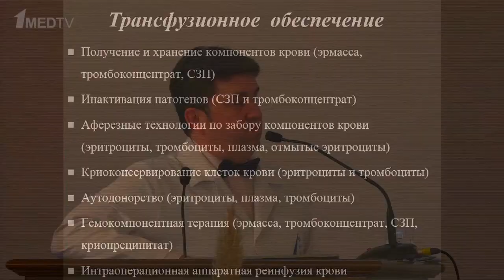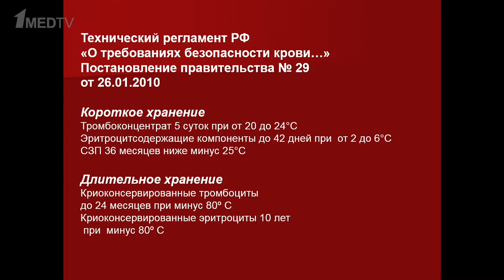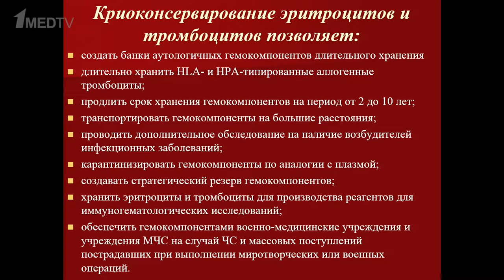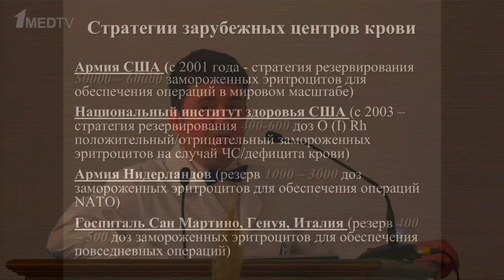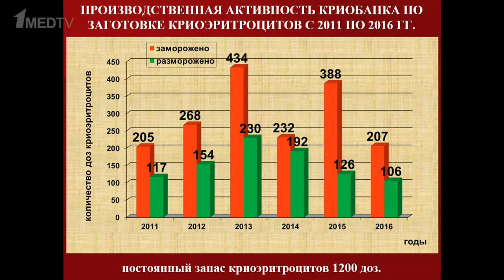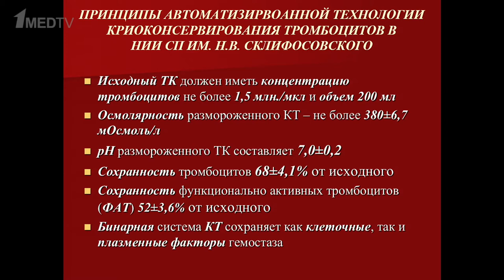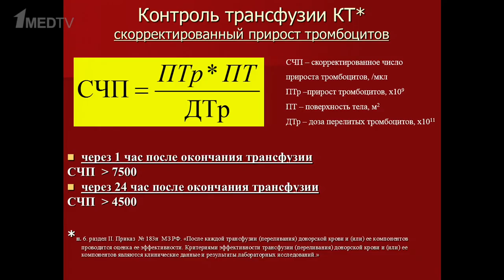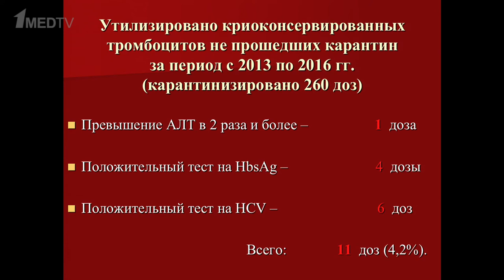Организация обеспечения безопасными гемокомпонентами НИИ им. Н.В. Склифософского